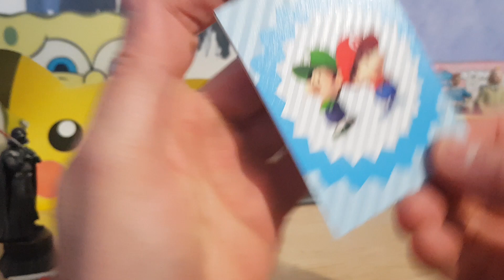Opening Booster Pack Panini Super Mario Trading Cards Collection #12